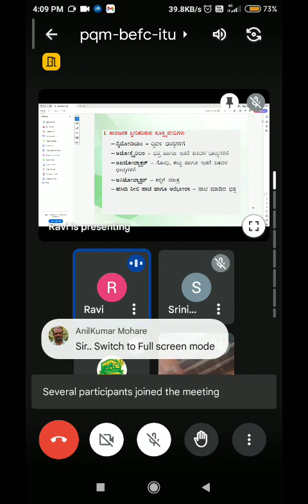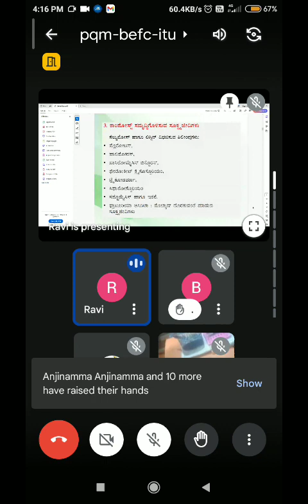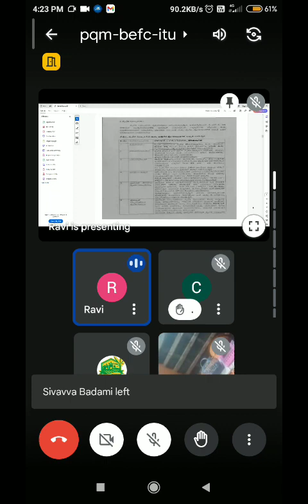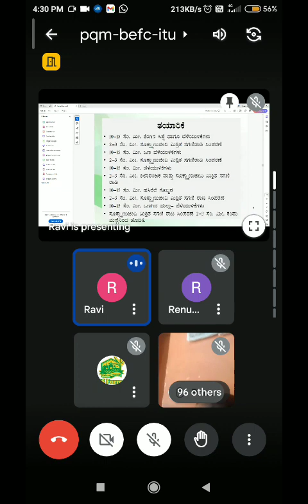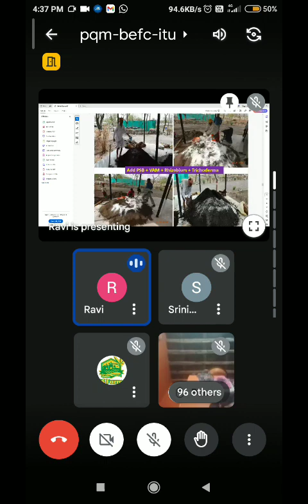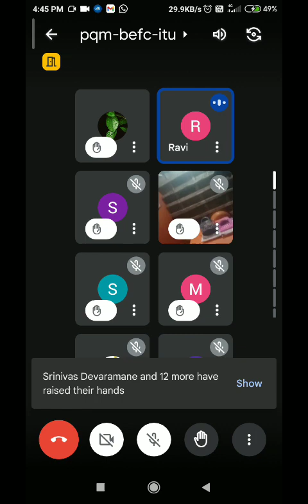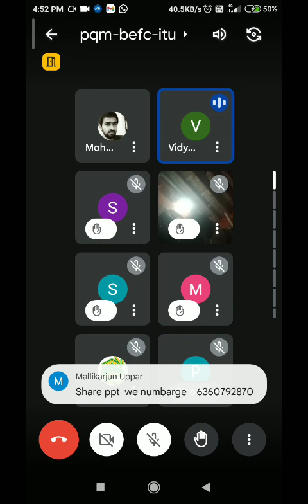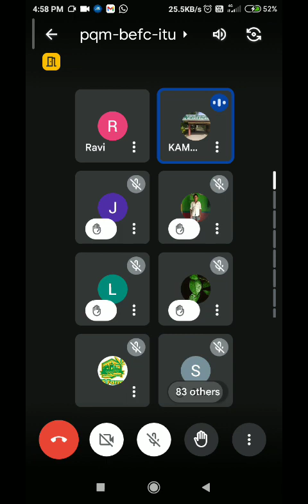0477 - ಜೈವಿಕ ಗೊಬ್ಬರ - ವೆಬ್ನಾರ್